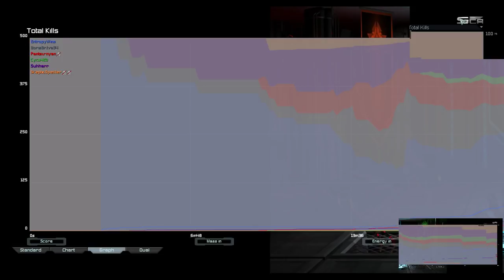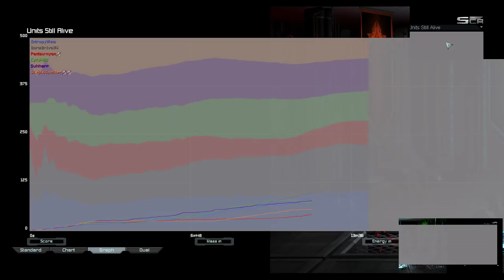Cruiser Cancer vs Air | Supreme Commander Forged Alliance Forever